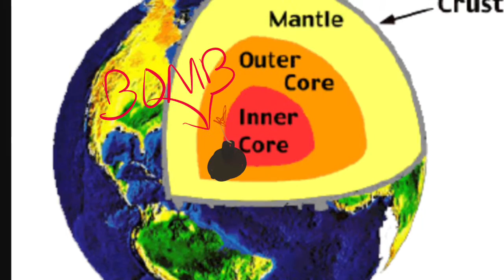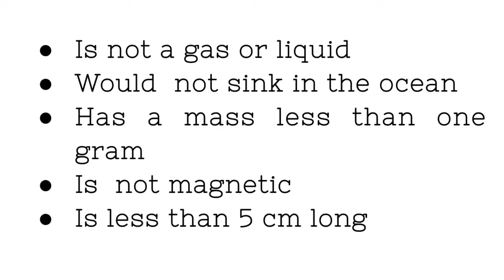Science PA Video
Video that gives students instructions for their science lab.